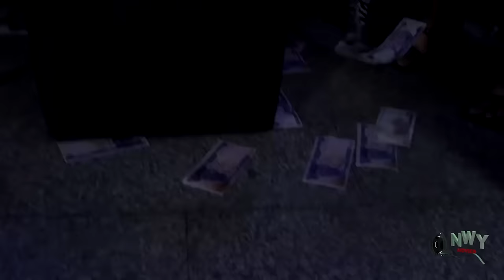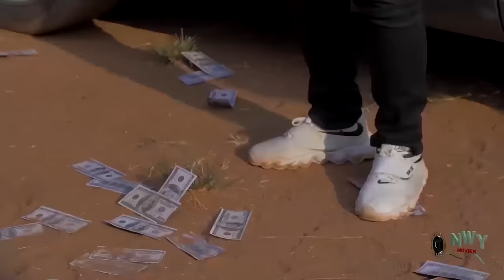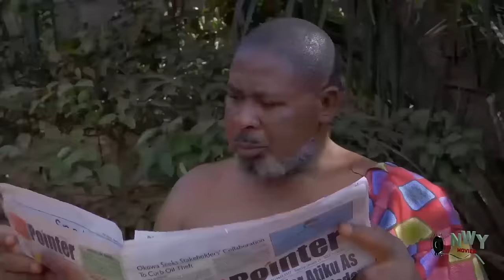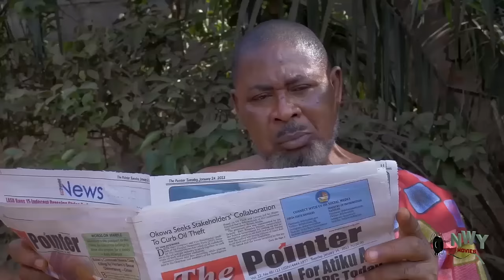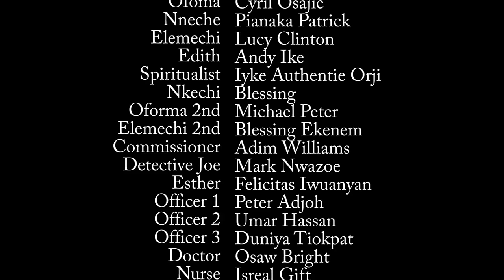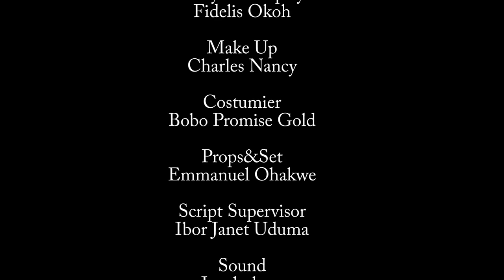They Threw Her Out With Her Pregnancy But She Met A Kind Billionaire That Took Her & Changed Her